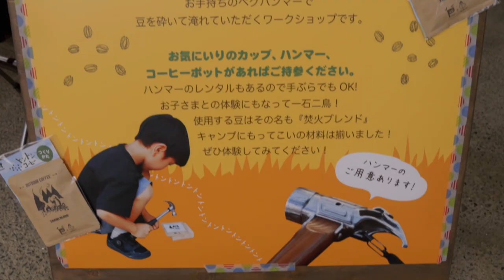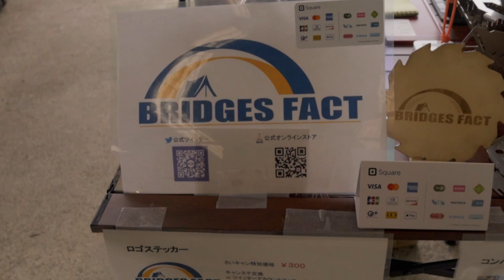【さいキャン】キャンプ芸人阿諏訪が来たぁ〜・初めてアウトドアイベント出店してきました‼︎西湖津原キャンプ場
今回はさいキャンというイベントに参加させて頂きました。
pi-tiawチャンネルとしてはトントンコーヒーという物を販売させて頂きました。
コーヒーミルがなくてもペグハンマーなどで砕いて挽きたての味を味わえる商品です。
このイベントは山梨県の津原キャンプ場で開催されました。
湖畔サイトもあり林間サイトもあるとても素敵なキャンプ場です。
今回はイベント動画になります、来年も開催する予定なので、動画を見て気になった方是非参加お待ちしています。

野あすわ　youtube